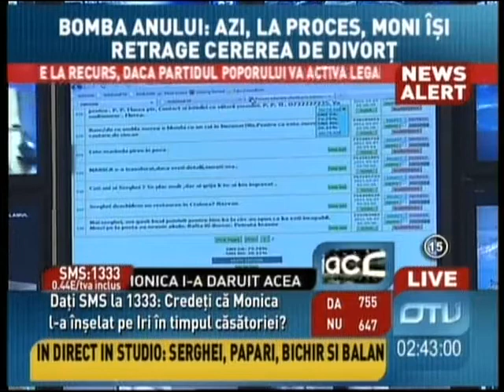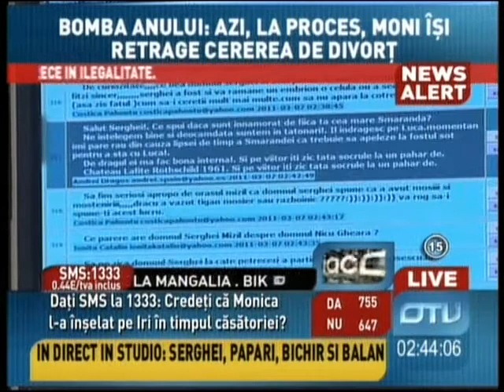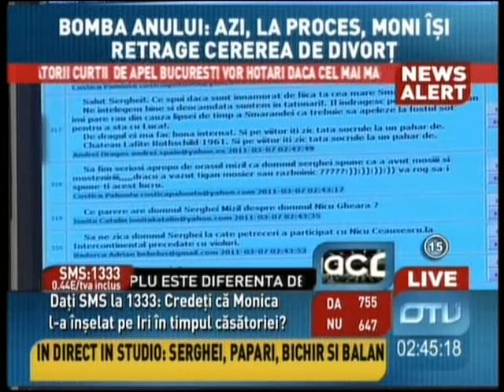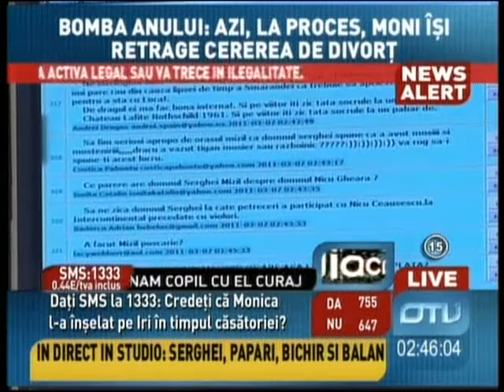SERGHEI SHOW, PAPARI, BICHIR SI BALAN IRINEL MONICA OTV L I V E P 11